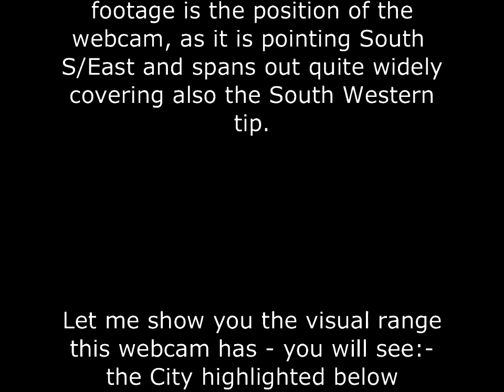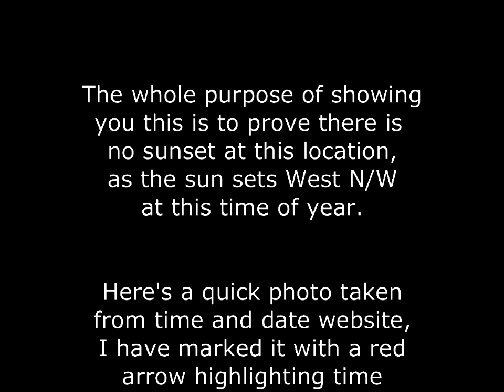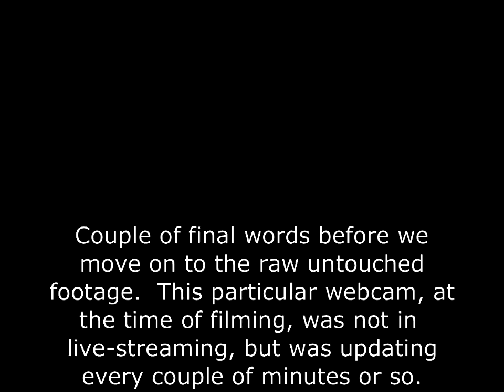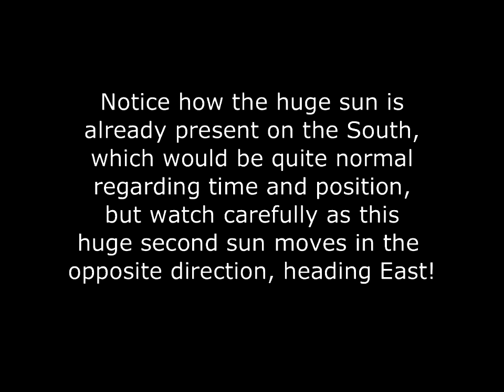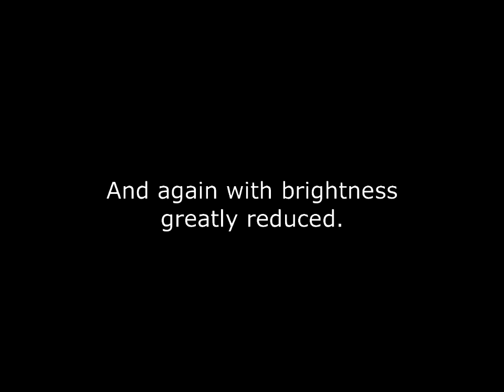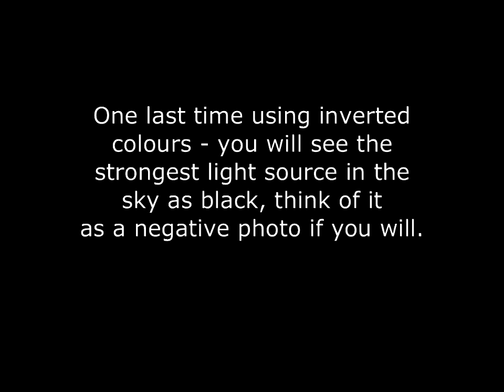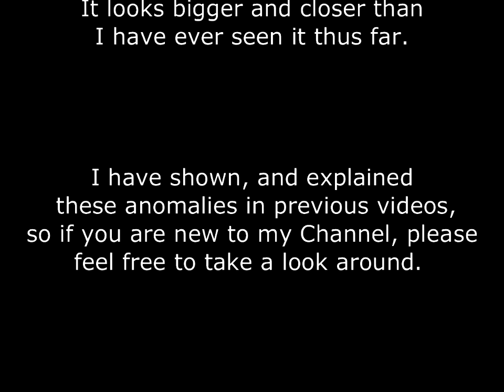Nibiru - Planet X - This is not our Sun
mexico-chapultepec-auditorio

♩♫ Epic Orchestral Music ♪♬ - Dragon Slayer

Shattered Helium - Under The Sky (Epic,